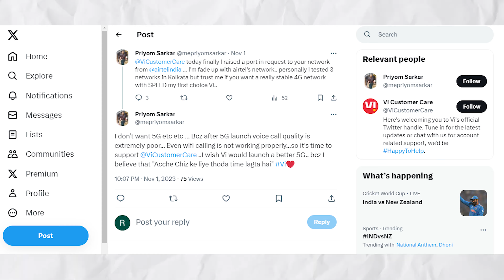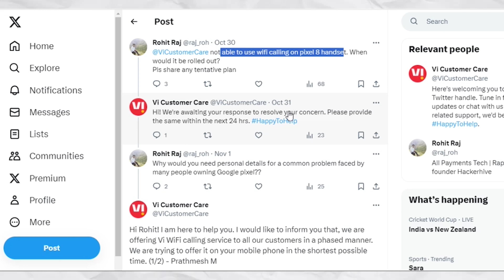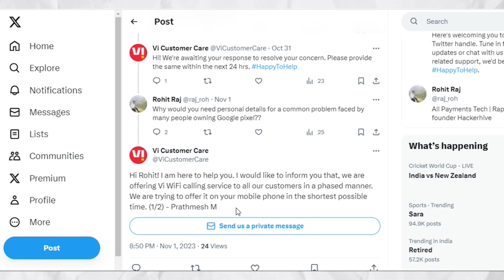Vi 'Wi-Fi Calling' gradually rolling out to Pixel phones in India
Explore the issue of 'WiFi calling' not working on Google Pixel phones within the Vodafone Idea (Vi) network in India. Here's the reason why